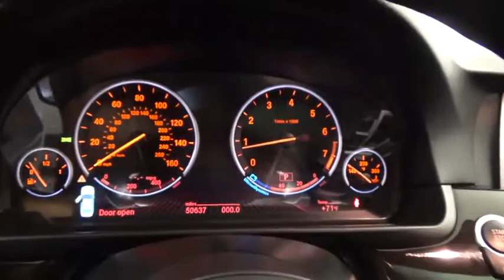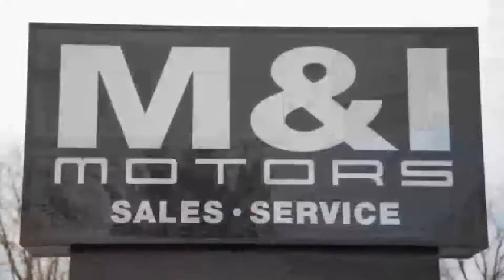2014 BMW 5 Series 535i xDrive Highland Park 19412